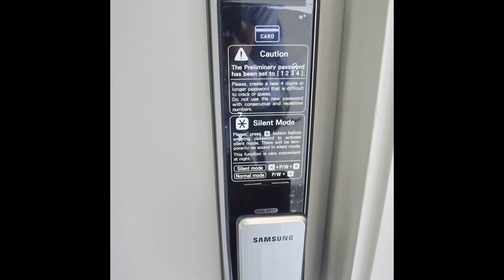ขายขาดทุน-ให้เช่า life รัชดาภิเษก ห้องมุม ประตูไม่ชนใคร แบบ 2 ห้องนอน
ราคา8,200,000 บาท
เช่า 36,000 บาทสัญญา 1 ปี
ราคาตามthinkofliving แจ้งมา ณ. 25 February 2015 ขนาด 65 ต.ร.ม ขาย 7.99 ล้าน ซื้อมาแล้วมีค่าใช้จ่ายอื่นๆแฝงอีกเยอะอีกทั้ง    เจ้าของตกแต่ง เองและซื้อเครื่องใช้ไฟฟ้าทั้งหมด ประมาณ 1 ล้าน
 *ห้องซื้อมาพักอาศัยจริงน้อยมากเนื่องจากอยู่ต่างจังหวัด ทำให้ราคานี้น่าซื้อมากครับ *
ชั้น 11 ตึก A  ห้องริม ขนาด 65 ตรม. 2 ห้องนอน 2 ห้องน้ำพร้อมเฟอร์บิ้วอินเครื่องใช้ไฟฟ้า
ประตูระบบ Digital  , เครื่องใช้ไฟฟ้ามี air เครื่องทำน้ำอุ่น , TV  , ตู้เย็น , ไมโครเวฟ
ระเบียงวิว ถนนรัชดา ตึกไม่บัง
รูปภาพทั้งหมดอยู่ในอัลบัมนี้แล้ว
คอนโด ห่างจาก MRT ห้วยขวางประมาณ 430 เมตร
สอบถามรายละเอียดได้ที่ Line:@arproperty

รับฝาก - หา   อสังหาฯทุกชนิด
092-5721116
Line:@arproperty
FB. /ThaiProp